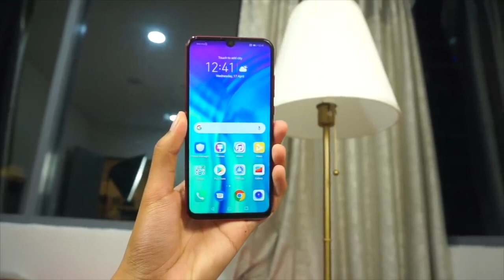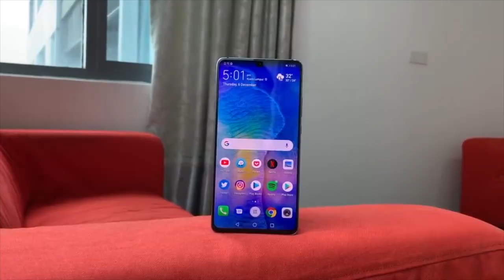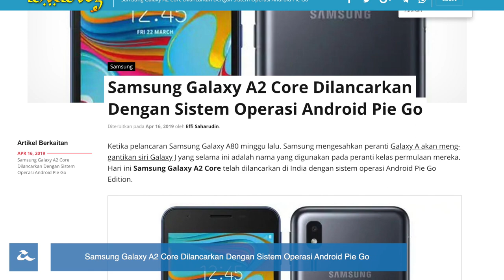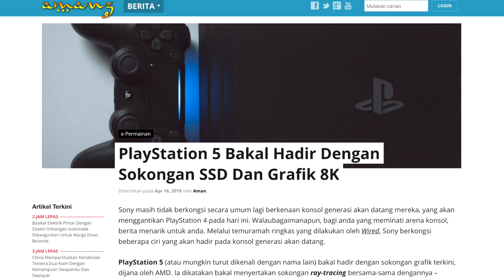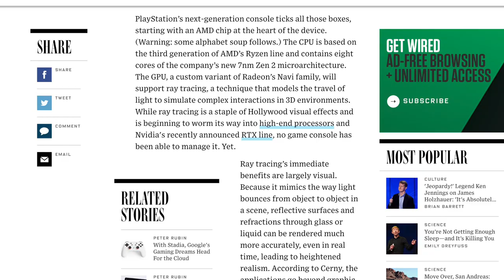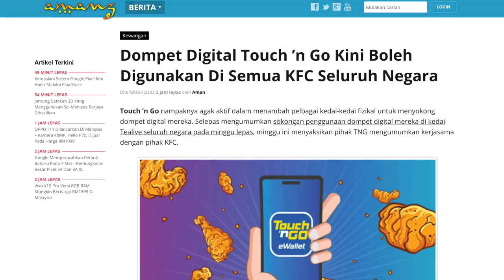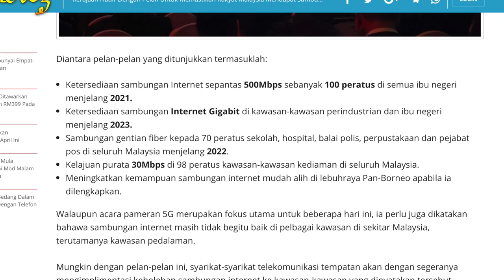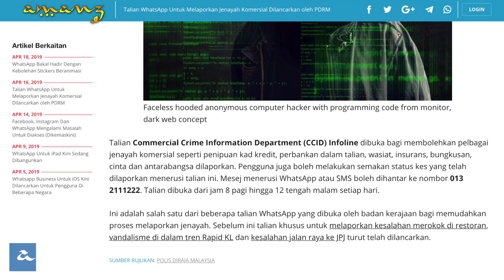Mingguan Amanz - 5G Malaysia, Galaxy Fold Malaysia, WhatsApp PDRM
Minggu ini menyaksikan SKMM menganjurkan hari terbuka, sekaligus memperlihatkan penawaran konsep penggunaan rangkaian 5G di Malaysia. Buat masa ini, tarikh pelancarannya masih belum diumumkan lagi, tetapi dijangka ditawarkan secara meluas sekitar 2021 / 2022 kelak.

Samsung pada minggu ini mengumumkan yang mana mereka akan melancarkan Galaxy Fold di Malaysia pada awal Mei kelak. Harga jualannya masih tidak diumumkan lagi buat masa ini.

Untuk pasaran tempatan, kini Honor telah melancarkan telefon pintar mampu milik terbaru mereka, iaitu Honor 20 Lite, dan akan dijual pada harga RM949. Oppo turut tidak ketinggalan dan telah menawarkan Oppo F11 untuk pasaran tempatan.

Dan akhir sekali, kini PDRM hadir dengan talian khusus yang memudahkan pengguna membuat aduan terus menggunakan aplikasi WhatsApp.